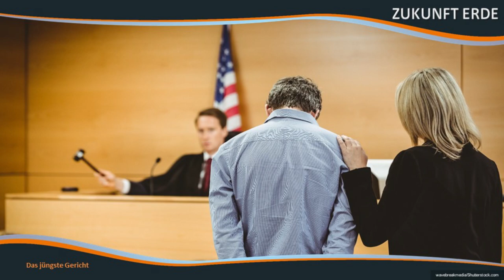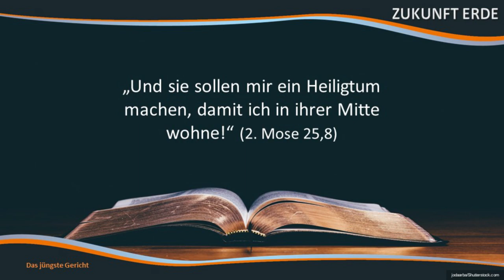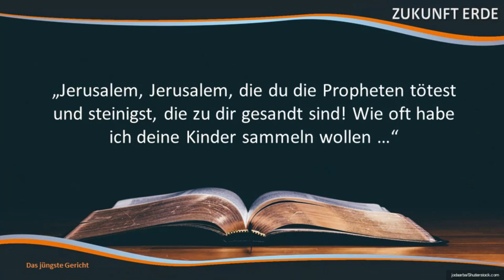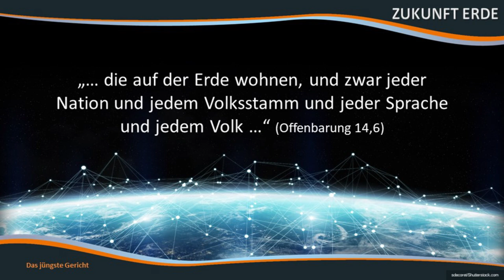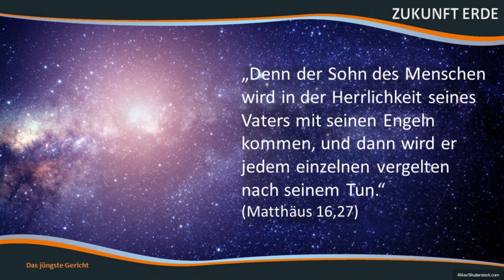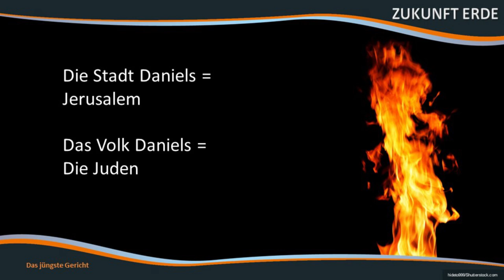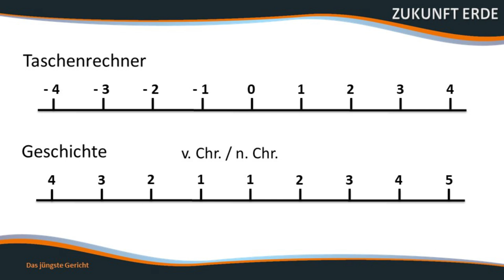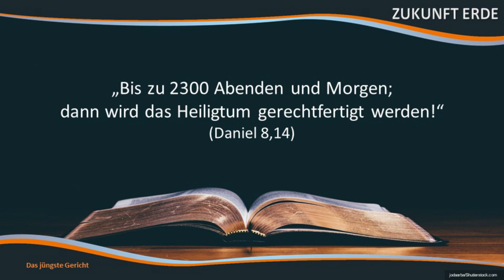Zukunft Erde: 7. Das Jüngste Gericht